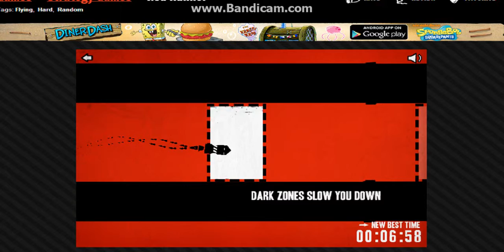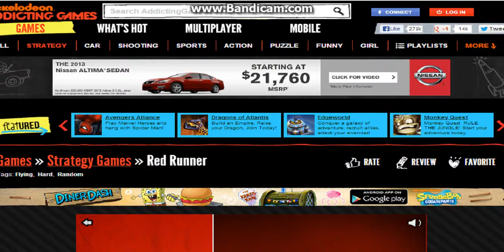Llama in your face part 1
I play some lama in your face.